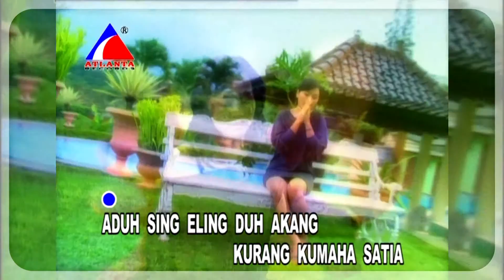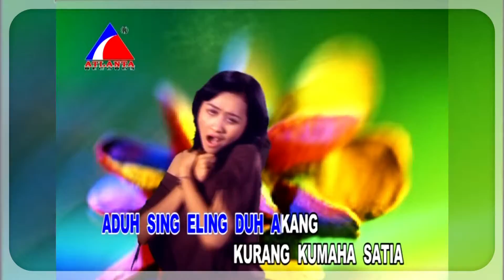Endang - Boro Boro | Dangdut (Official Music Video)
Title : Boro Boro
Artist : Endang
Songwriter : H. Ukat S.